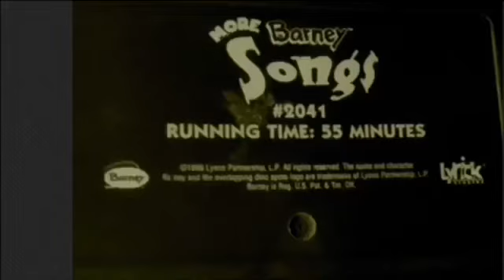On More Barney Songs Screener (The Alphabet Zoo Credits (Season 2))